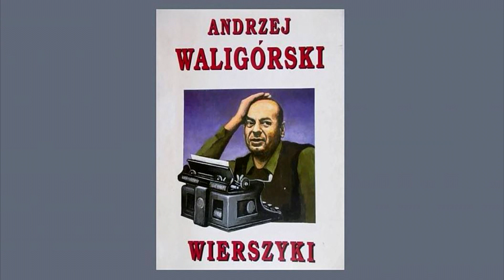Andrzej Waligórski - Ilość w jakość